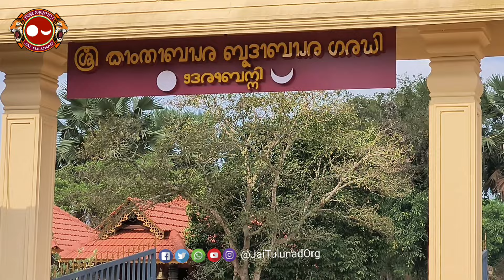ಎಳತ್ತೂರು ಬಾಕ್ಯಾರಕೋಡಿ ದೇರಬೆನ್ನಿ ಶ್ರೀ ಕಾಂತಾಬಾರೆ ಬೂದಾಬಾರೆ ಗರಡಿದ ತುಲು ಲಿಪಿ ಪುದರ್‌ಪಲವೆ ಉದಿಪನ | 04.04.2024